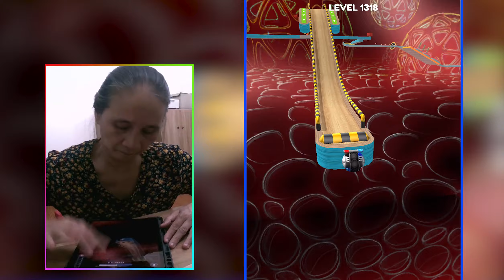Big & Small Going Balls ⭐ Funny Speedrun All Levels New Tiktok Game FIXKNC